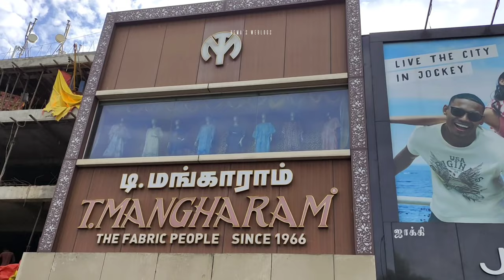T Mangharam: The Best Fabric shop in Chennai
TIME STAMP:

00:00 Video Intro
00:31 Shop Intro
00:46 Discount details
01:16 Printed Chiffon Sarees
01:45 Embroidered Cotton sarees
02:03 Jute Silk Sarees
03:04 Cotton Tusser Silk Sarees
03:33 Customer Service
03:49 Chettinad silk Sarees
04:08 Georgette Sarees
04:34 Patola silk Sarees
05:43 Fabric Materials
07:02 Conclusion